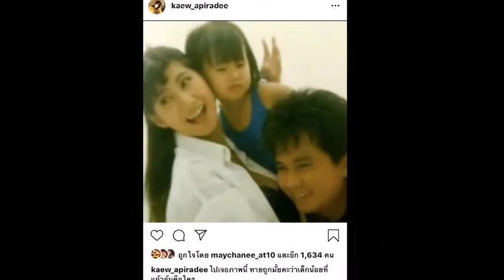ล่าสุด แก้วอภิรดี เปิดใจถึงอดีตสามีที่ดูแลกันเหมือนคนในครอบครัว#ข่าวบันเทิง#อ๊อดโอภาส